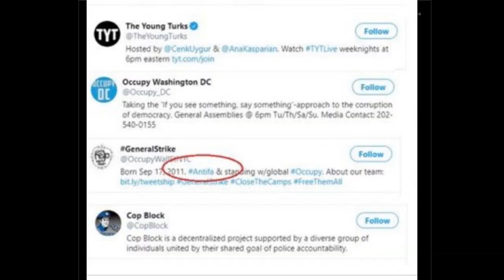TV CHANNEL HIRE ANTIFA AS SECURITY, SECURITY IMMEDIATELY KILL A TRUMP SUPPORTER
A TV crew hired an antifa activist as security for when they went to cover a patriot rally and an antifa soup drive in denver, and the antifa security immediately kills a trump supporter! Matthew robert dolloff killed the man at point blank range because he tried to steal his pepper spray and got slapped, apparently that was justification for his crime. he has been taken into custody.